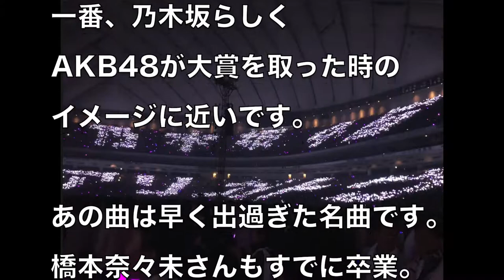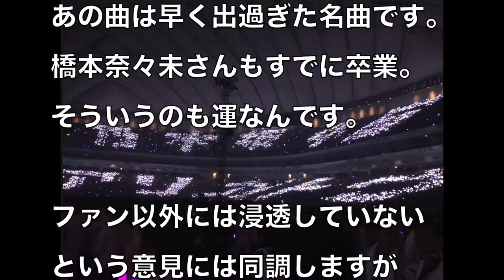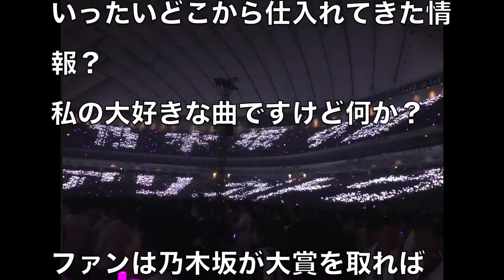【乃木坂】反論！『レコード大賞』受賞をファンが喜べない理由...りさの坂道アイドル口コミ応援隊